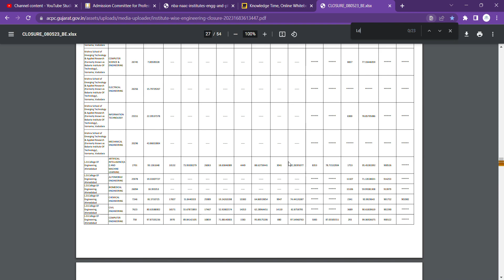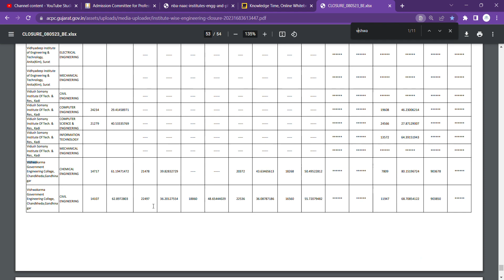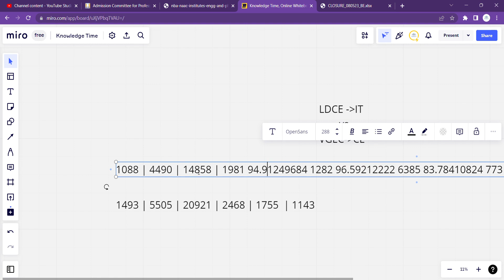LDCE IT vs VGEC CE: What to select?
LDCE IT admission or VGEC Computer admission

In this video, you will learn about LDCE IT vs VGEC CE: What to select?